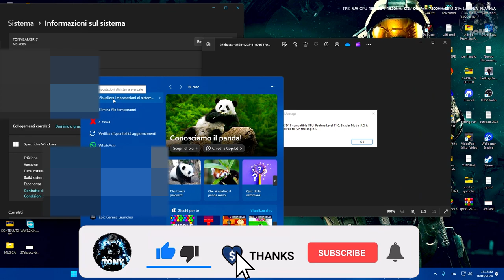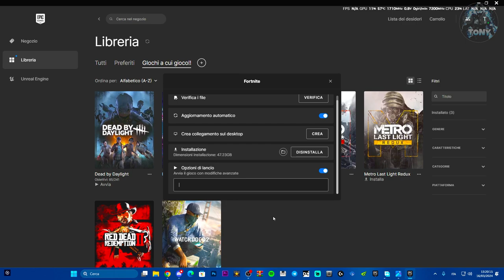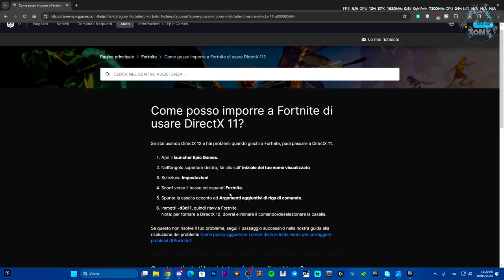Come risolvere l'errore FORTNITE d3d11 Compatible GPU(Feature Level 11.0 Shader Model 5.0)-TUTORIAL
Come risolvere FORTNITE d3d11 Compatible GPU(Feature Level 11.0 Shader Model 5.0) - TUTORIAL

MIO REFCODE:563685ph1

PC:
MOBO: B450 GAMING PLUS
CPU: R5 3600
GPU: 1660 SUPER
RAM: 16 GB
CASE: 4000D AIRFLOW CASE CORSAIR

VIDEO TUTORIAL
               GAMES---TECH---MICROSOFT